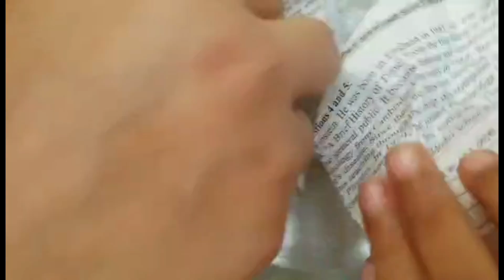জমিতে সার প্রয়োগ পদ্ধতি ||নন্দিগ্রাম পর্ব ৩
আসসালামু আলাইকুম। কেমন আছেন সবাই?  আশা করি আল্লাহর রহমতে ভালো আছপন। এই ভিডিওতে আমি নন্দীগ্রামে জমিতে নিজেরাই শাক সবজি চাষ করছি এবং তার যত্ন করছি এবং সার দিচ্ছি এসব কিছু শেয়ার করলাম আশা করি ভালো লাগবে আর ভালো লাগলে লাইক কমেন্ট ও সাবস্ক্রাইব করে পাশে থাকবেন।